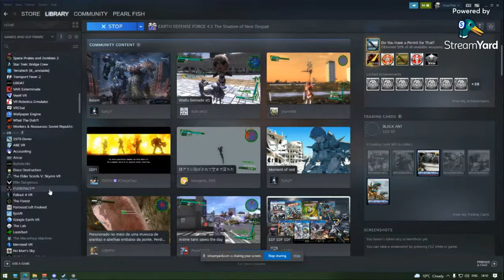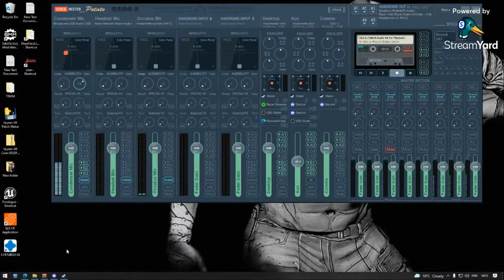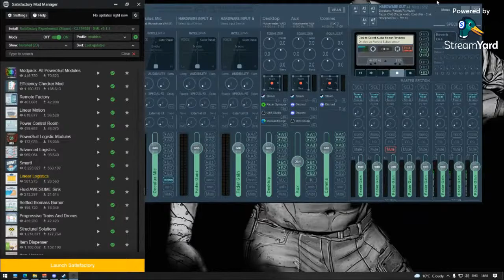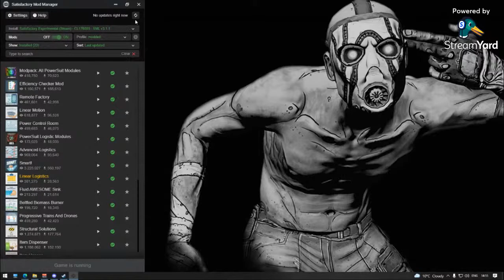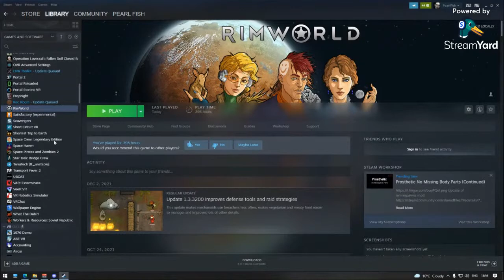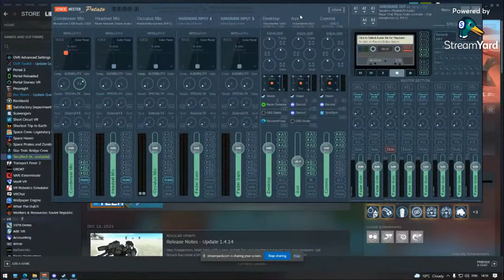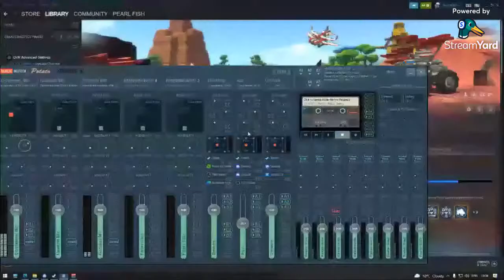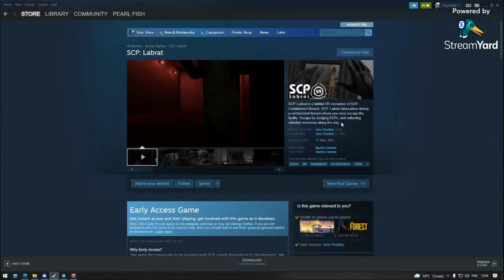Pearl-Fish Plays: Earth Defence Force 4.1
Well we need to kill some time, so why not kill some giant bugs at the same time!